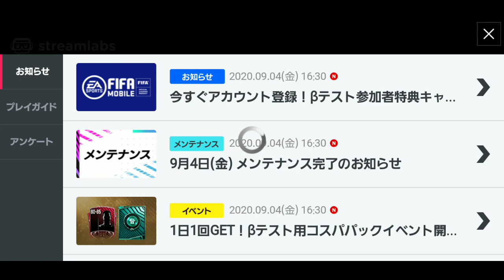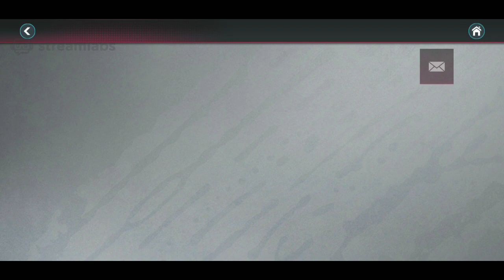FIFA Mobile #11 Japan Beta Test - NgDinhNha